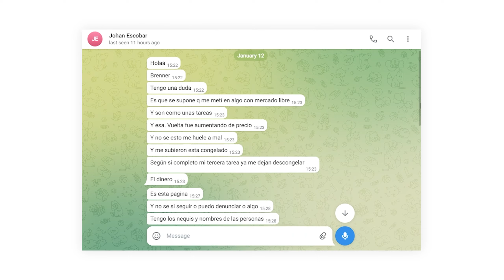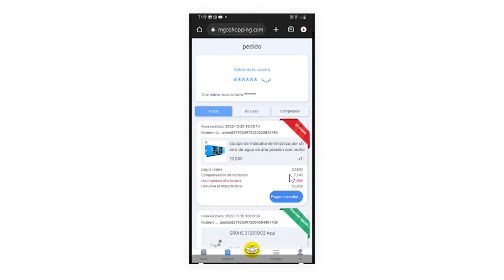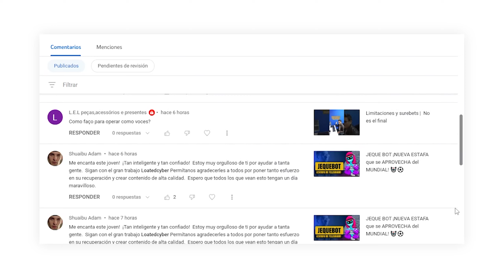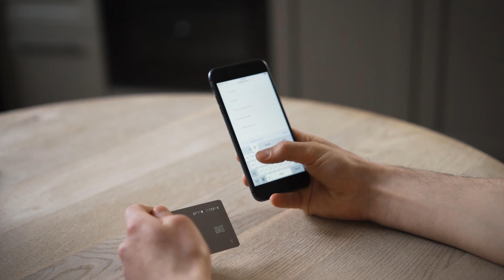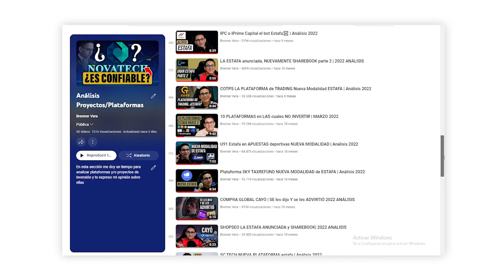ESTOS serán los 4 ESQUEMAS de ESTAFA para el 2025 😱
El 2024 ha sido un año de aprendizaje, por ello les traigo este vídeo en el que les veremos cuales fueron los tipos de estafas que más dinero se llevaron, y cuales serán los tipos de estafa que tendrán mas presencia este año, quédate para conocer ESTOS serán los 4 ESQUEMAS de ESTAFA para el 2025 😱

Twitch(Brennervera):   / brennervera
Instagram (Brennervera):   / brennerveraoficial
Facebook (Brennervera):   / brennerveraoficial
Tik Tok (Brennervera):   / brennervera
Twitter: (Brennervera):   / brennervs
Youtube (Brenner Vera)    / @brennerveraoficial